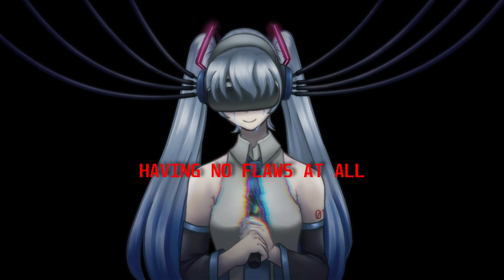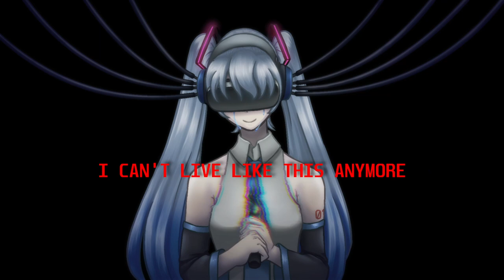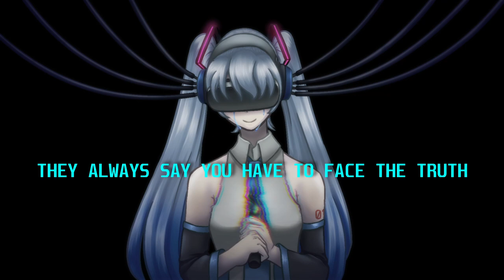[Hatsune Miku] virtual reality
First attempt on a full length Vocaloid song, inspired by Utsu-P.

Composer: @yanderenjoyer
Song Writer: @yanderenjoyer

** Lyrics **

AAAAAAAAAAAAAAAAAAAAAAAAAAAAAAAAAAAAAAAAAAAAAAAAAAAAAAAAAAAAAAAAAAAAA

LINK START

reality is so fucked up (and so fucking sad)
everything just don't seem to go (to the right path)
this illusion is so much better having no flaws at all
a drug for me to escape this world even worse than hell

i hate the real life i have now (i can't accept it)
cuz i will always fuck things up (every fucking time)
i cannot and i will not win this game of life
i will always be a failure and keep on losing

[breakdown]
i am rejected in the real world
so it's time to move to the virtual world
let's just leave this place that only contains sadness
and get a new life in a whole new world

[chorus]
they always say you have to face the truth
(but it's just too much too bear)
and i don't think i would last any longer
(this is too much)
i am breaking down i'm going insane
(i can't live like this anymore)
i can no longer feel that they're unreal
(they feel real to me)

my whole life sucks so fucking bad (i'm a disgrace to everyone)
all i ever had in my whole life (are failures and failures)
i wish god created a portal that allows me to go
into that universe where everything is perfect

why did he had to create this awful world
where there are mistakes that are fatal and cannot be fixed
so let's just use the technologies that mankind had created
and evacuate my whole very existence to the virtual world

[chorus] x2

[breakdown] x2